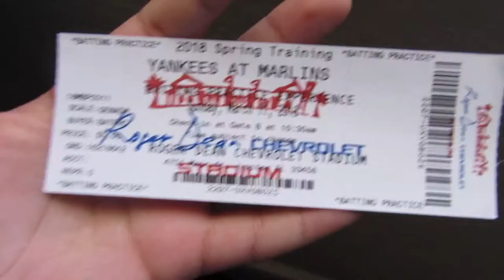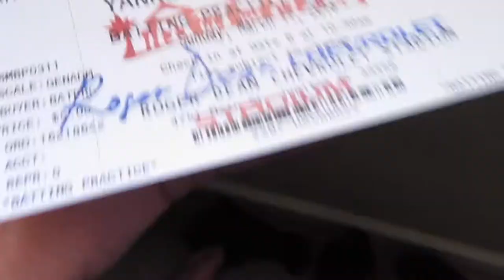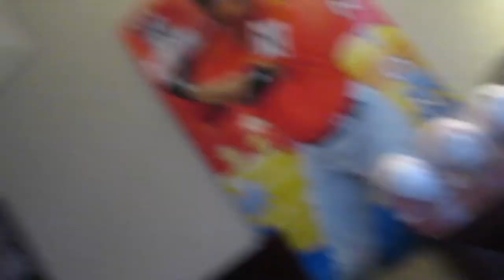YOU GUYS WILL NEVER BELIEVE WHO I MET!!!!!! *INSANE*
HOPE YOU GUYS ENJOYED THAT VIDEO! ANOTHER BANGER COMING AT YOU GUYS THIS THURSDAY!!!